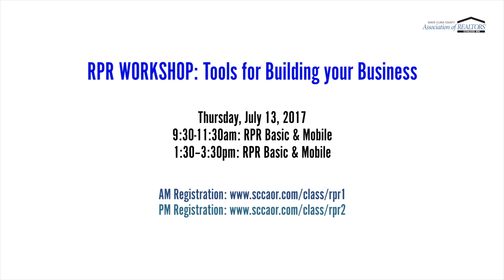RPR Workshop: Tools for Building your Business || July 13, 2017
Santa Clara County Association of REALTORS®